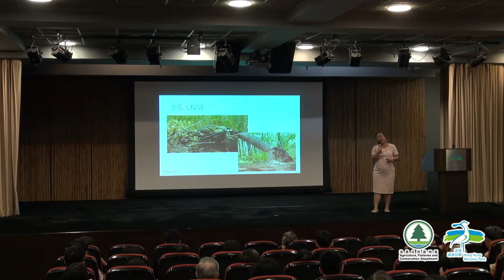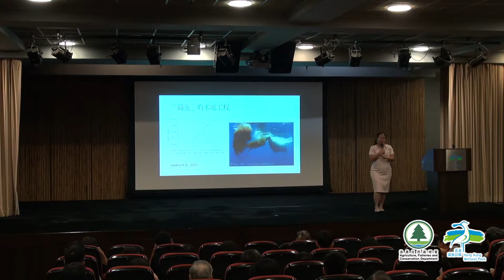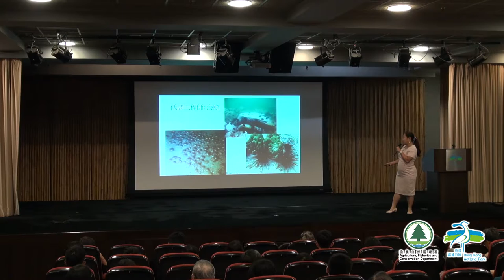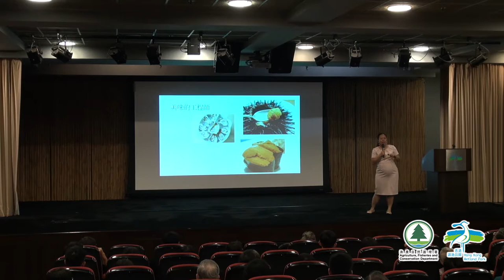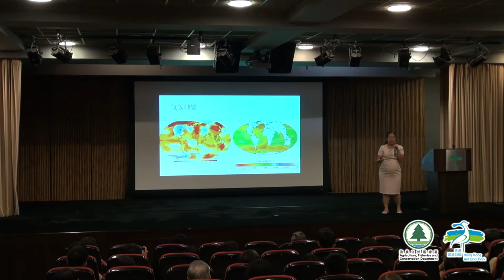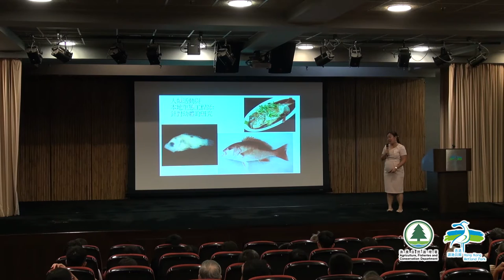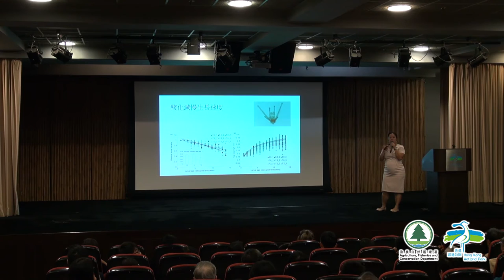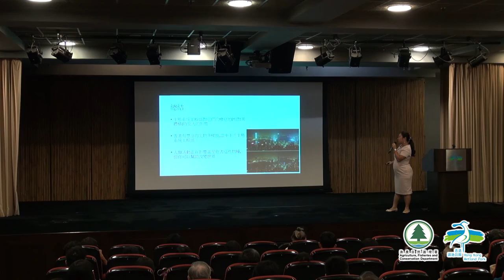公眾講座：水底工程師：塑造棲息地的水生生物 Public Lecture: Underwater Engineers: Habitat Changing Aquatic Organisms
香港濕地公園公眾講座系列：
水底工程師：塑造棲息地的水生生物
講者：陳潔瑜 博士 香港科技大學生命科學部助理教授
日期：2016年10月8日

Hong Kong Wetland Park Public Lecture Series:
Underwater Engineers: Habitat Changing Aquatic Organisms
Speaker: Dr. Chan Kit Yu, Karen, Assistant Professor, Division of Life Science, The Hong Kong University of Science and Technology